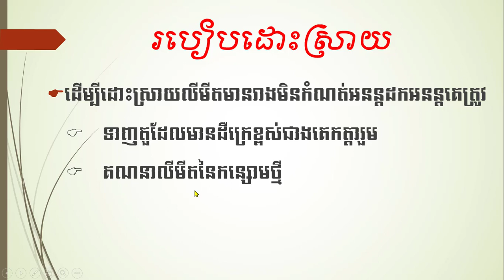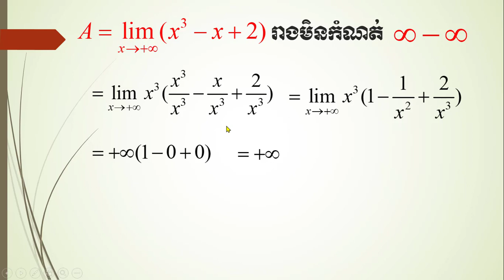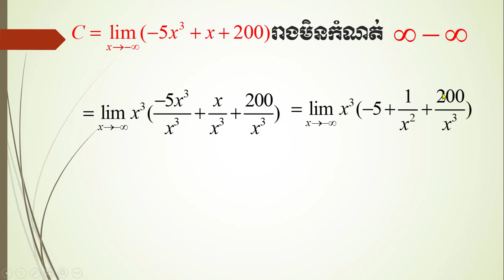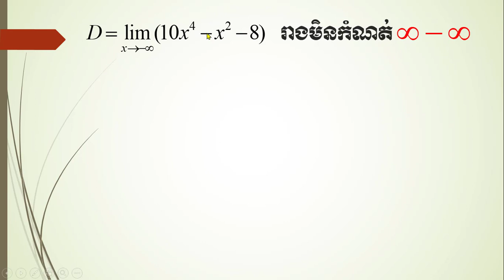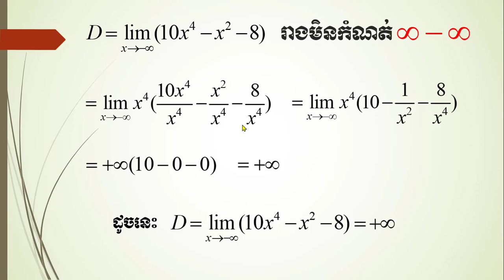លីមីតរាងមិនកំណត់អនន្តដកអនន្ត នៃអនុគមន៍ពហុធា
ចុចSubscribe ឬចុចជាវដើម្បីទទួលបានមេរៀនថ្មីទៀត